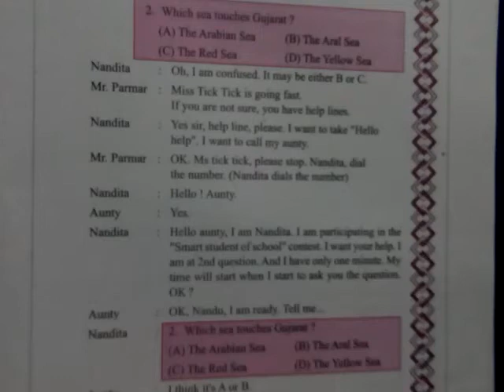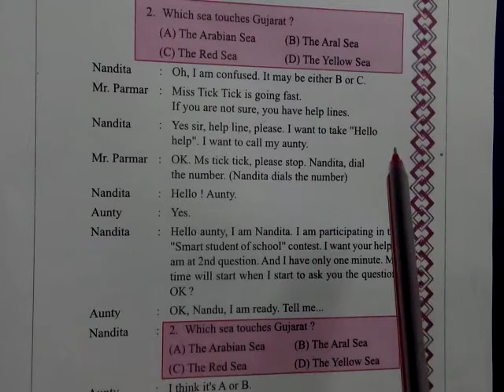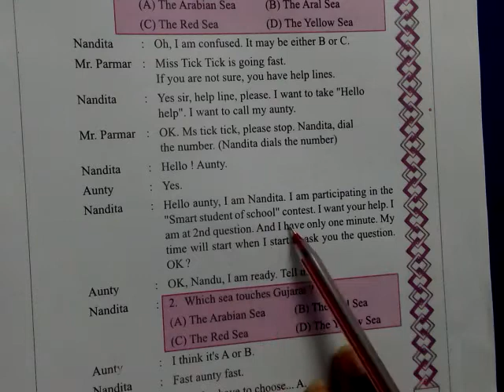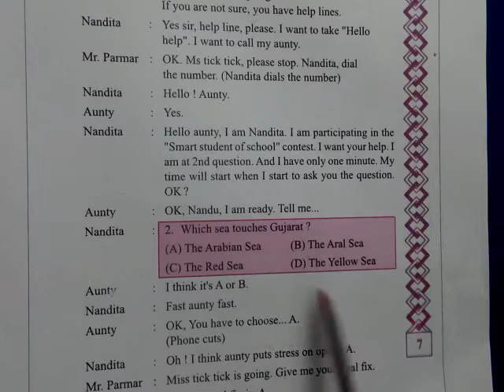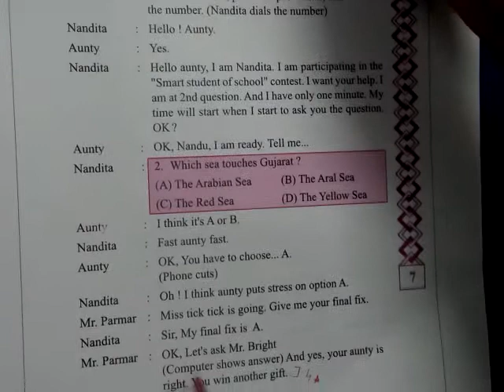std 8 English unit 1 part 4